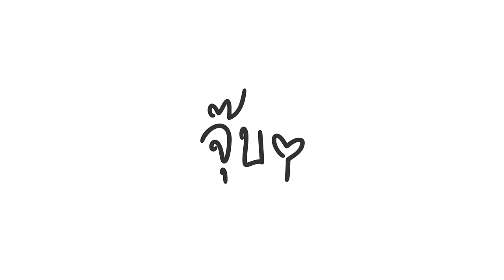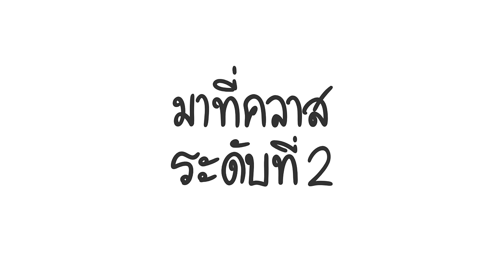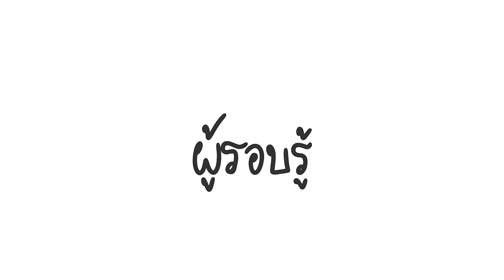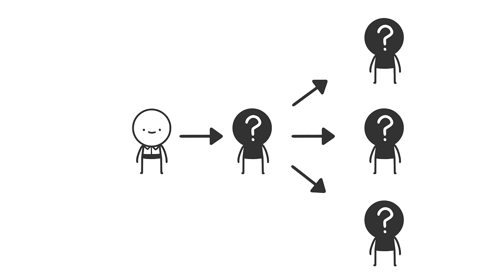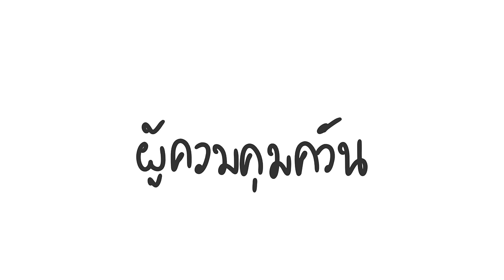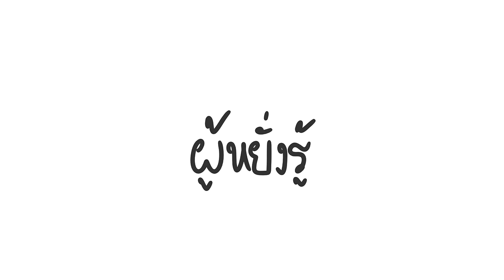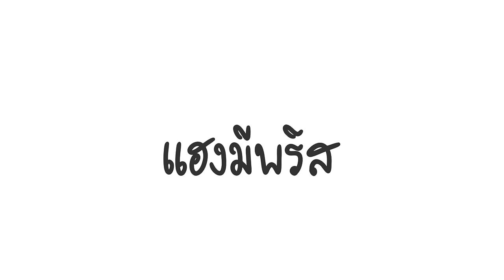คุณเป็นคลาสอะไรในโรงเรียน 2022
เมื่อชีวิตโรงเรียนอันน่าเบื่อจะเปลี่ยนไปจากมุมมองที่คุณเลือกที่จะเห็น!?
(เนื้อหาในคลิปนี้เป็นข้อมูลทั้ไร้สาระ ไม่ควรจริงจังมากเพราะความสนุกในการดู)

00:00 อินโทร
00:28 ขยายความ
01:08 คลาสระดับที่หนึ่ง
01:21 คลาสระดับที่สอง
03:33 คลาสระดับที่สาม
09:00 ช่วงท้าย